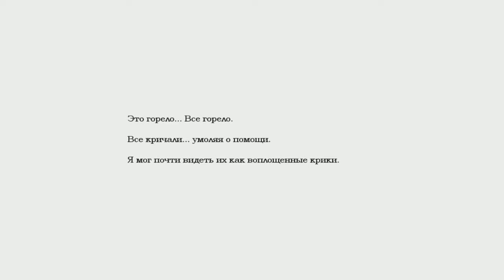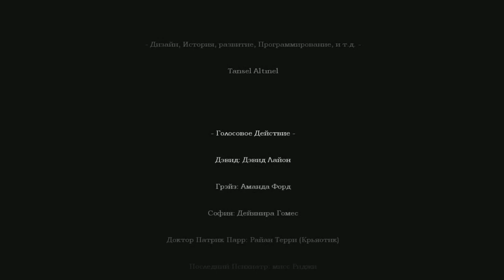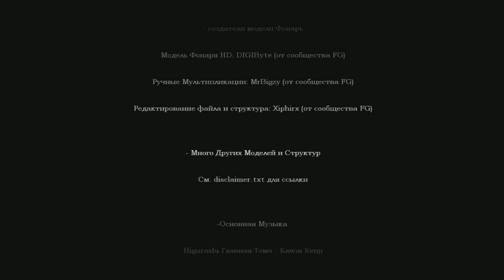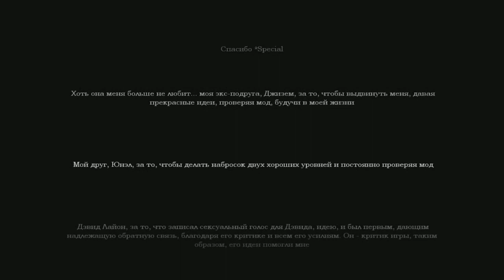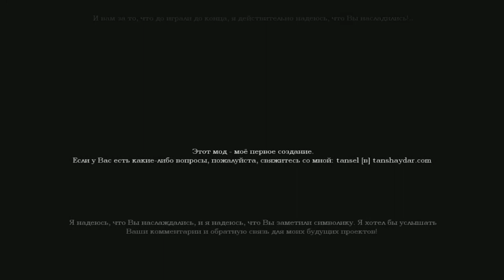Хороший коне... А,нет. (Amnesia: White Night ФИНАЛ)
Путешествие по псих. больнице заканчивается здесь... И конец не из приятных. Это было... Хотя ладно, своё мнение об этом шикарном моде я высказываю в конце ролика)